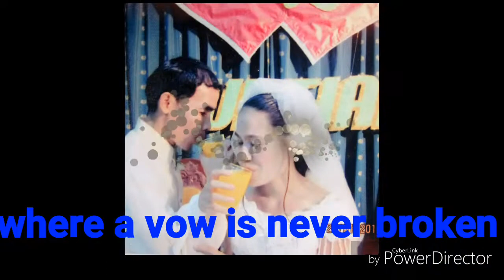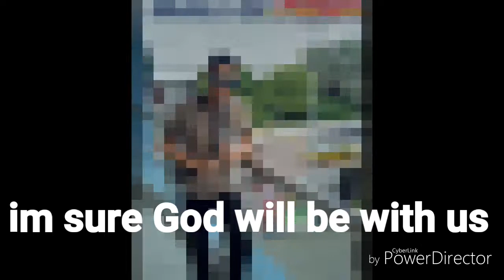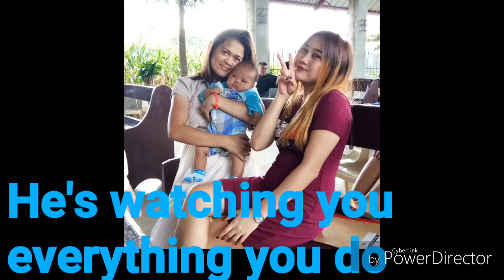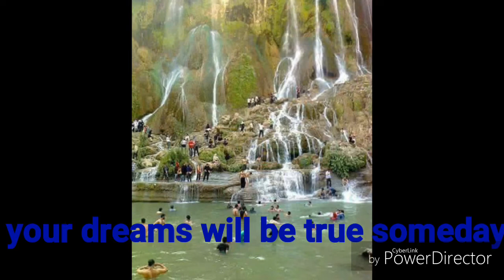Love will be our home lyrics by Sandi Patty | Music and lyrics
Love Will Be Our Home lyrics
Song by Sandi Patty

If home is really where the heart is
Then home must be a place that we all share
for even withour difference our hearts are much the same
And where love is we come together there.

Wherever there is laughter ringing
Someone smiling, someone dreaming
We can live together there
Love will be our home.
Where there are children singinig
Where a tender heart is beating

With love our hearts can be a family
And hope can bring this family face to face
And though we may be far apart our hearts can be as one
When love brings us together in one place.

Where there are words of kindness spoken
Where a vow is never broken

Love will, love will be our home